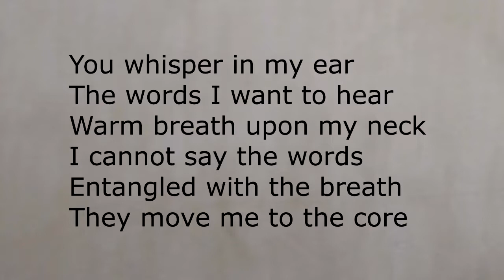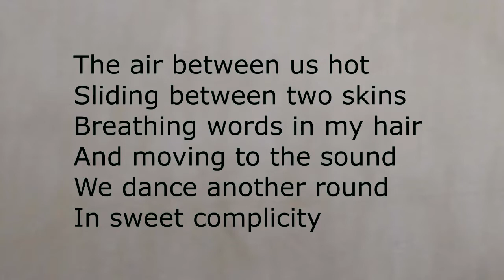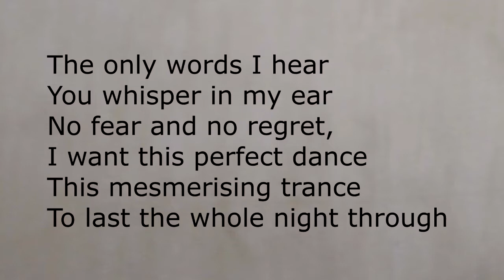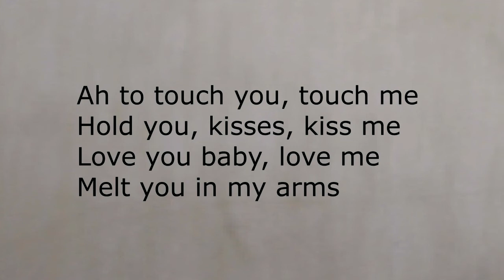Sweet complicity - Regina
LOOKING THROUGH

All songs composed and arranged by Vasilis Rakopoulos
Written and sung by Regina

Musicians:

Vasilis Rakopoulos - guitar- Tracks 1 to 13
Kostas Katsantonis - electric guitar -Track 14
Takis Farazis-piano, keys  Tracks 1,6,8,11
Maximos Drakos- piano,keys Tracks 2,3,4,5,7,10,11,12,13
Dinos Manos- double bass Track 2,3,5,7,10,12,13
Petros Valthakouris-double bass Track 4
Yannis Anninios-bass Tracks 1,6,8
Vangel Nina-cello Track 11
Vasilis Podaras- drums Tracks 2,3,5,7,10,12,13
Vangelis Kotzabasis-drums Tracks 1,4,6,8,  14
Αntonis Ladopoulos-sax Tracks 7, 8,10,13
Andreas Polyzogopoulos-trumpet -Track 4

Mix and mastering -Antonis Kontozoglou, studio 9800

Thanks to Irwan Easty